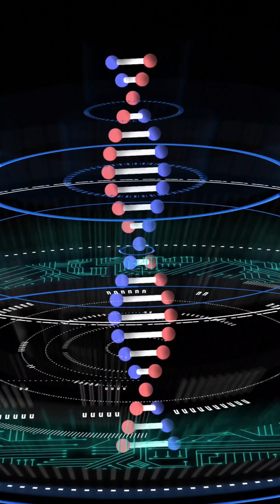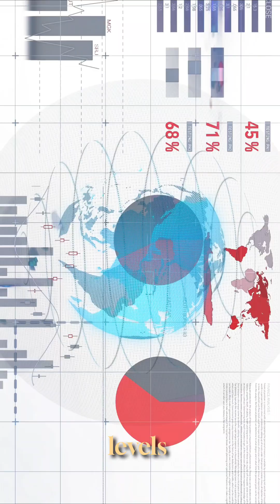"What If Oxygen Disappeared for 5 Seconds? 🌍 | Ep. 6| The Curiosity Corner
What would happen if all the oxygen on Earth vanished for just 5 seconds? 🌍💨

The sky would turn pitch black. Concrete would crumble. Water would boil away. Life as we know it would collapse in a single blink. And here’s the terrifying twist—NASA warns about a real future "Great Deoxygenation," where Earth’s oxygen could drop to deadly levels in the far future.

This isn’t sci-fi… it’s pure science. 🚀

👉 Watch till the end for a mind-bending NASA fact.